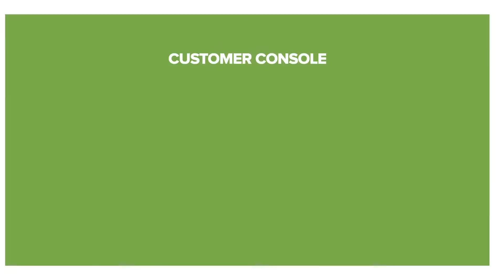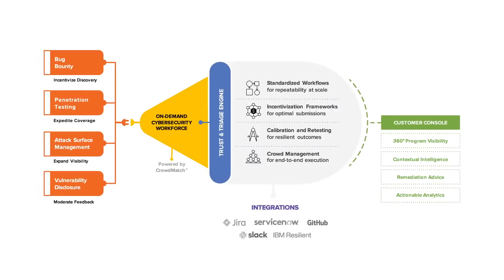Introduction to Bugcrowd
Bugcrowd is a pay-for-results security platform that plugs on-demand expertise into your team, so they know what to fix first and how to get it done fast. The award-winning platform combines contextual intelligence with actionable skills from the world's most elite security researchers to help organizations identify and fix critical vulnerabilities before attackers exploit them.

Whether you need a penetration test, bug bounty or vulnerability disclosure programs, or attack surface management, Bugcrowd can help!

Based in San Francisco, Bugcrowd is the #1 crowdsourced security company and is trusted by more Fortune 500 organizations to make the digitally connected world a safer place. Discover how Bugcrowd will unburden internal teams and get more impact from your security programs today